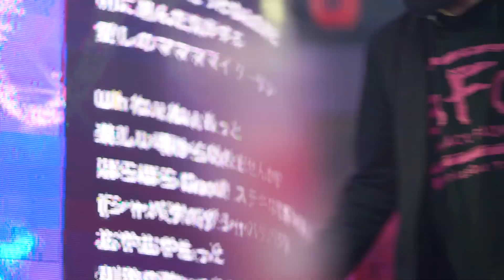【てんちむ】ちょこっとLOVE / プッチモニ♪後半にてんちむから投げキッスも【バーレスク東京卒業公演】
てんちむトリプルワークお疲れ様でした！
バーレスク東京卒業最終日のみに公演された特別曲です！
ラストにてんちむから投げキッスもらえました！
ライブの臨場感、半端ない！

一人よりも楽しいぞ〜！　まる　まる　まるまる！フ〜！
2022年1月30日バーレスク東京2部OPです。

サブチャンネルでちょこっとLOVEを踊っていたのは、壮大な伏線でしたね。
■甜歌ちゃん裏垢
モー娘｡になりたかったアラサーのちょこっとLOVE

一緒に踊っている方
Mii（バーレスク東京オープン当初からいるすごいリーダー）
まりん（てんちむちゃんのダンスの先生）